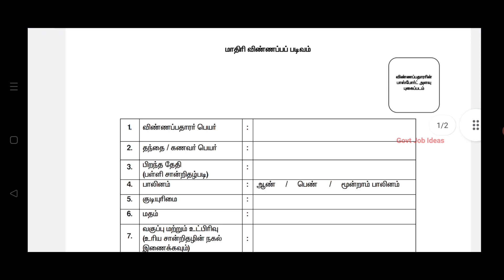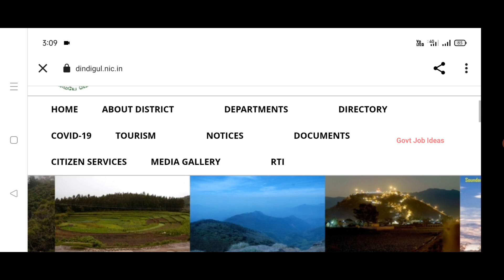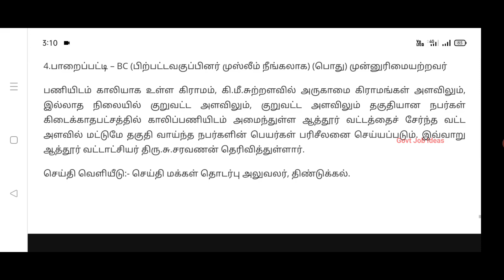👉தமிழக அரசு வருவாய் துறை வேலை | 5th Pass | சம்பளம்-35100 | No Exam | Government Job | TAMIL..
தமிழக அரசு வருவாய் துறை வேலை..